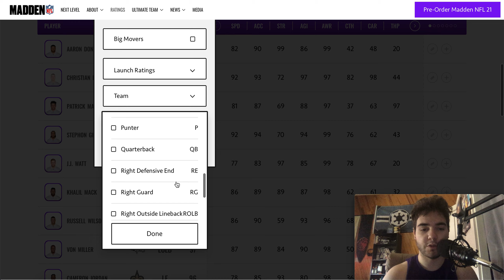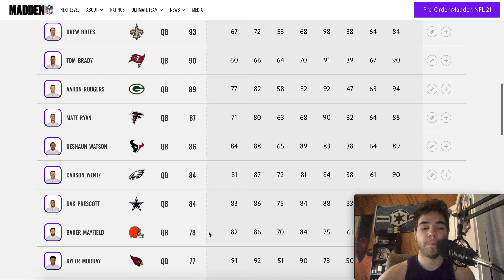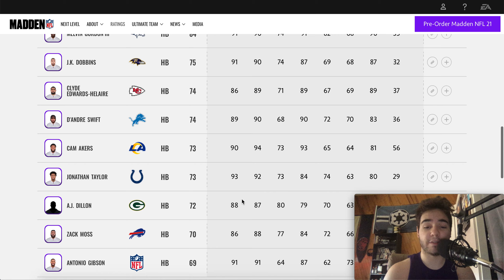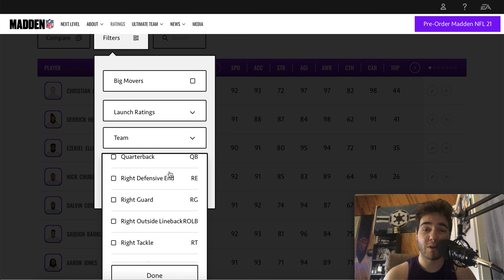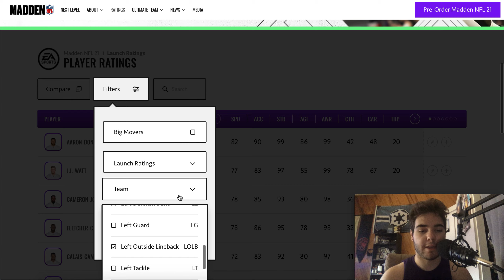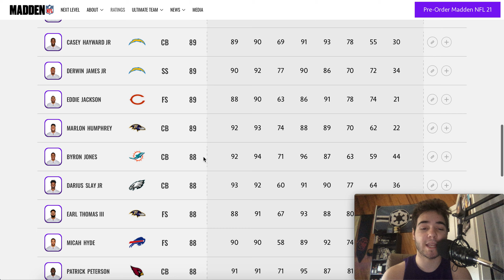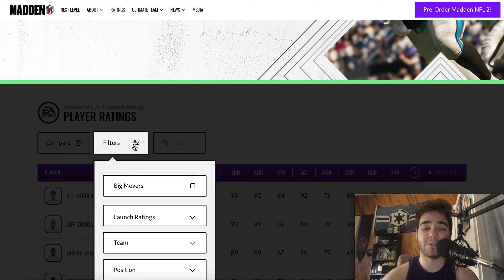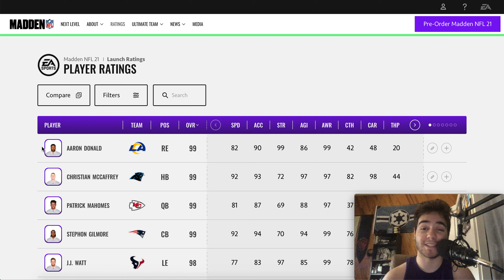Madden 21 Reaction to Ratings!!!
❌Come hang out on stream

❌ Jayden Sormani is a sports journalism student at Arizona State. His passion has always been sports and his knowledge spans beyond the NFL, although the channel is mainly football. The channel started with a Mock Draft that reached over 8k views, and has since grown into more mocks, quizzes, 7 round mocks, madden and more. Born in Yonkers, NY and raised in Phoenix, AZ,  his favorite teams consist of Giants, Yankees, Knicks, and Manchester United.